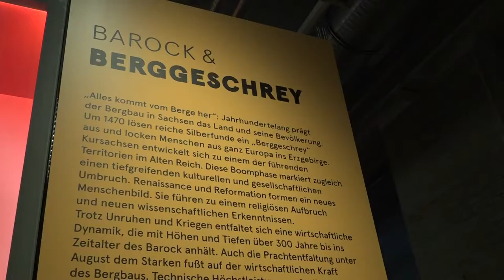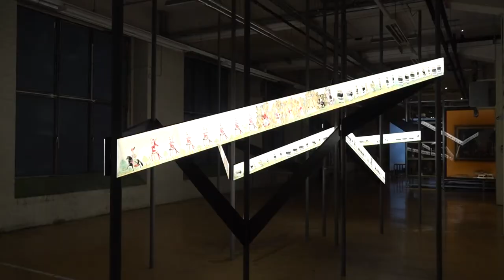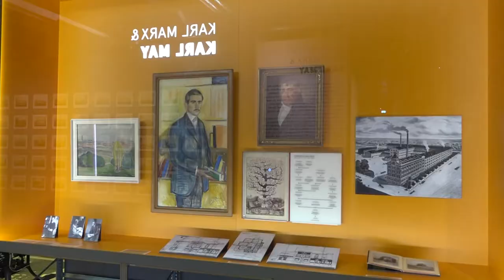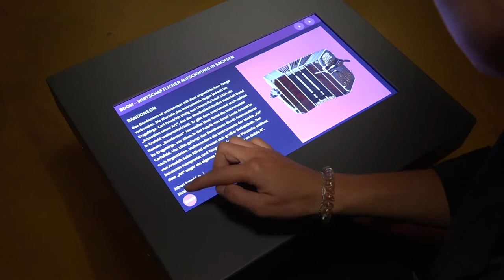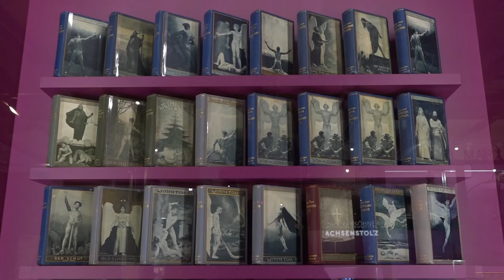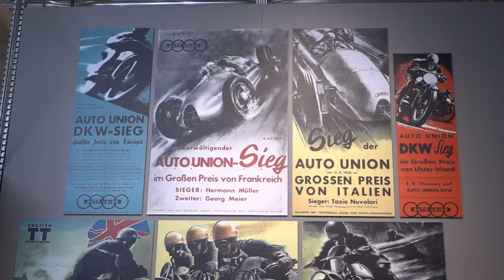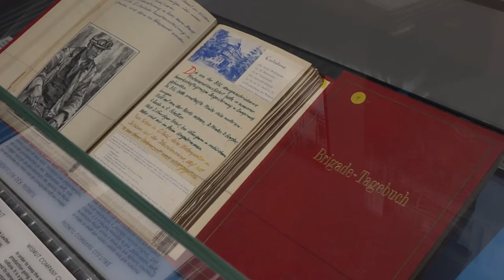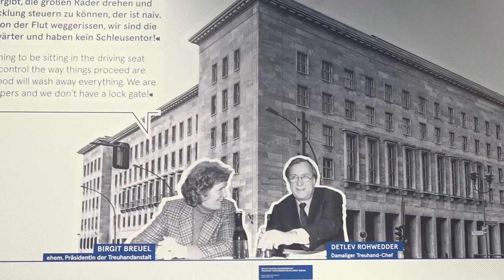Kuratorenführung durch die Sächsische Landesausstellung im Audi-Bau Zwickau (Langversion)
📽 Film ab für unseren digitalen Rrundgang durch die 4. Sächsischen Landesausstellung »Boom.« 🖤💛.

Kurator Thomas Spring und Ausstellungsdesigner Tristan Kobler von Holzer Kobler Architekturen führen durch den Audi-Bau Zwickau und geben einen umfänglichen Einblick in 500 Jahre sächsische Industriekultur.

Herzlichen Dank an Media Event Production aus Carlsfeld für die Produktion und die gute Zusammenarbeit.